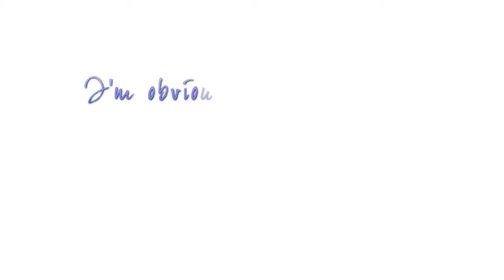◎ Animash - I Was Scared & I'm Sorry || Round 1 || Animash Tournament 2012 ◎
◎ 720p. Forever and ever. Lol this music is so asfougpawiowipg.

◎ Just to get this straight; I'm sorry if you people don't like the song, I don't either LOL.

◎ PUNK POP DUH. What do you guys think? Do I even have a slight chance for round 2? LOL. Sooo yeah I got to participate in a tournament for the first time! I had a bunch of inspiration (even for this kind of music o3o') this morning so I edited for some 7 hours straight (kk with little breaks and a big one for lunch) anddd created this. It's odd \o/

◎ Consider this a mini sub party for my 300 subscribers, even though the actual full animash (YES, FULL, LADY) is coming soon! Or at least as soon as possible ahaha. Sit tight!

◎ Credits ◎

Music || I Was Scared & I'm Sorry - The Wonder Years
Clips || The Lion King 1 + 2 // Bolt // Alpha and Omega // The Fox and the Hound 2 // Spirit the Stallion of the Cimarron // Rio
{All maskings belong to me. However I'm willing to give them out if you'd like them and are planning to credit me! ^.^}